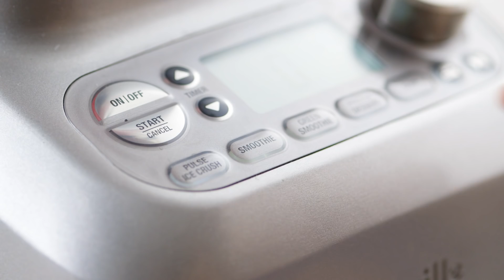Tropical Raspberry Smoothie Recipe - Driscoll's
Enjoy the perfect mix of fresh raspberries, sweet mangoes, and greek yogurt. Our Tropical Raspberry Smoothie recipe is a healthy and refreshing dessert. Enjoy it as a beverage or create a delicious smoothie bowl.